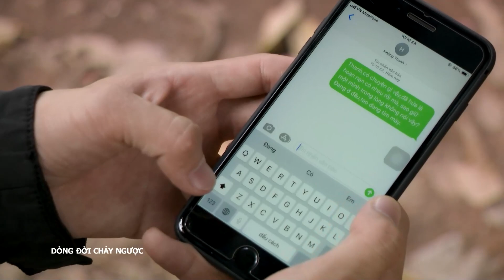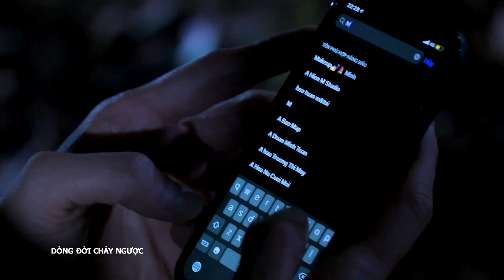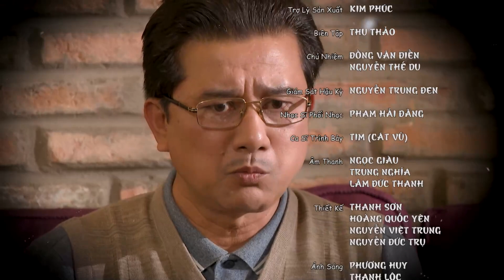[Phim Việt Nam] DÒNG ĐỜI CHẢY NGƯỢC | Tập 10 | Câu Chuyện Xoay Quanh Hai Người Bạn Từ Thời Đại Học.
[Phim Việt Nam] DÒNG ĐỜI CHẢY NGƯỢC || Câu Chuyện Xoay Quanh Hai Người Bạn Từ Thời Đại Học.
Dòng đời chảy ngược là câu chuyện xoay quanh Minh Quân và Hoàng Thanh - Hai người bạn từ thời đại học. Trong một lần cứu mạng Hoàng Thanh thoát khỏi bọn giang hồ, Minh Quân đã được cậu bạn thân tin tưởng, mời về làm trợ lý cho xưởng trà của gia đình Hoàng Thanh. Trớ trêu thay, khi tình bạn giữa Minh...

Các diễn viên tham gia: Tim, Hà Trí Quang, Đàm Phương Linh, Quốc Khánh, NSƯT Hạnh Thuý, NSƯT Lê Thiện, Phương Dung…